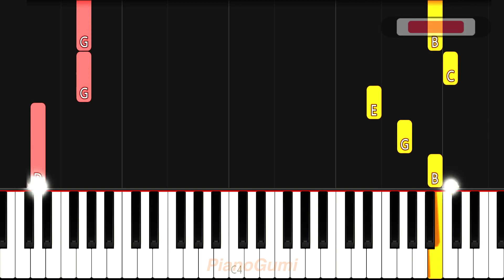Bleach: Thousand-Year Blood War ED - "Saihate" - EASY Piano Tutorial & Sheet Music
Yo part two is coming soon :3

Here is the easy piano tutorial to learn how to play "Saihate (最果て)" by SennaRin from Bleach: Sennen Kessen-hen (Bleach: Thousand-Year Blood War)!